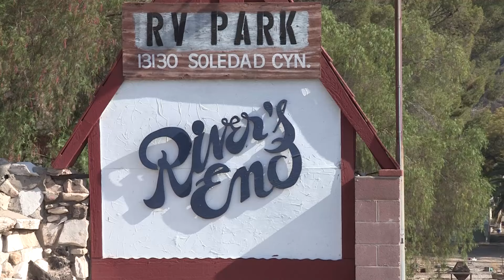Snapshots from the Sand Fire